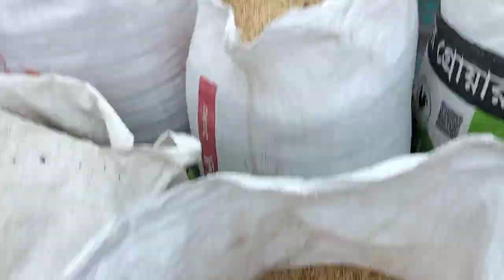31/12/2023, ধানের বাজার ধানের দাম বাড়ছে। রাজশাহী দূরর্গাপুর হাট | Paddy market price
31/12/2023, ধানের বাজার ধানের দাম বাড়ছে। রাজশাহী দূরর্গাপুর হাট | Paddy market price